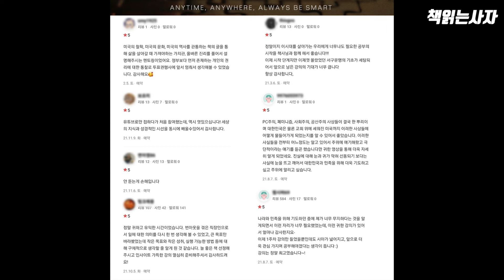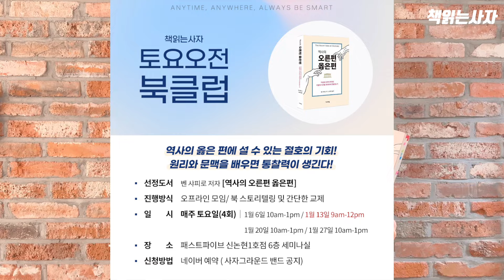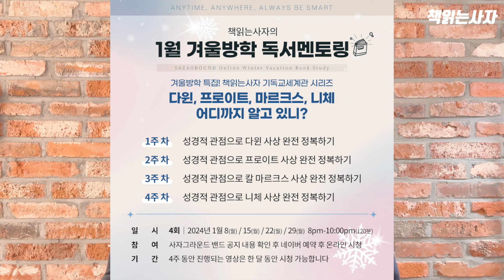겨울방학 서구문명 독파 프로젝트 책 [역사의 오른편 옳은편] 오프라인 독서멘토링 신청 안내